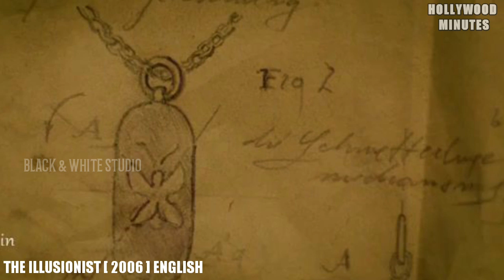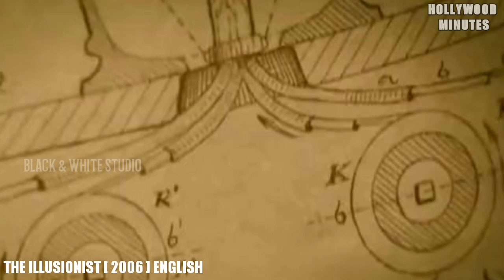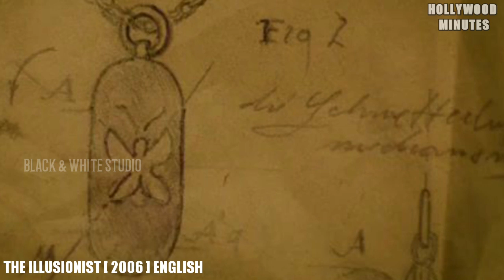The Illusionist [2006] Movie | Tamil FULL story Explain | தமிழ் விளக்கம் | donot Miss this climax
We create videos from the movie trailers and images to give a better content.